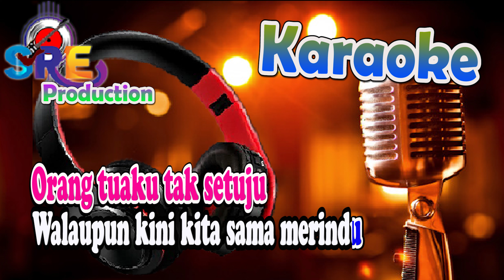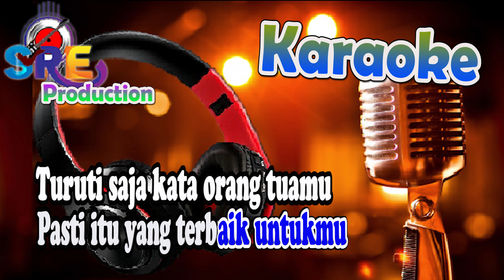Tak Berani Ku Melawan Restu Karaoke - Yahya Nadia Feat Zanidin Zidan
Title                         : Tak Berani Ku Melawan Restu
Song Lyrics            : Tri Suaka
Musik cover By      : Tama Lubis
Dipopulerkan oleh : Yahya Nadia Feat Zanidin Zidan

 ♪ Tak Berani Ku Melawan Restu  ♬
Jujur aku cemburu saat melihat dia bersamamu
Walaupun kini kita tak lagi bersama sama
Tetapi hati ini tak bisa berbohong
Tak kudapatkan bahagia dengan pria lain

Jujur akupun sama tak bahagia dengan yang sekarang
Tapi takdir kita terpaksa harus berpisah
Kau memili jalanmu dan aku pun memilih jalanku
Walaupun kini kita sama merindu

Reff...

Orang tuaku tak setuju
Tuk jadikanmu menantu
Tak berani ku untuk melawan restu
Memilihmu menjadi pasangan hidupku

Kasih jangan salahkan dirimu
Ku tahu ini bukanlah maumu
Turuti saja kata orang tuamu
Pasti itu yang terbaik untukmu